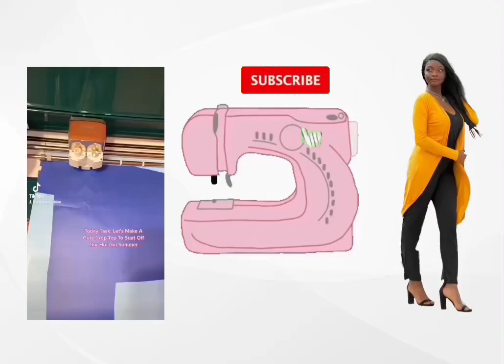INTRODUCTION OF My New Clothing Brand